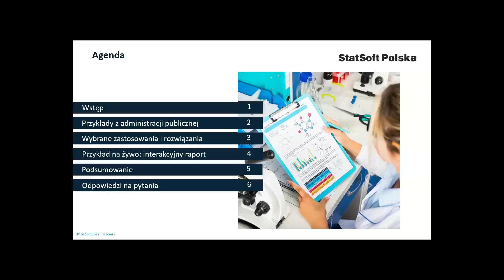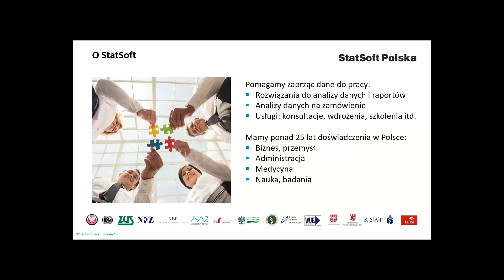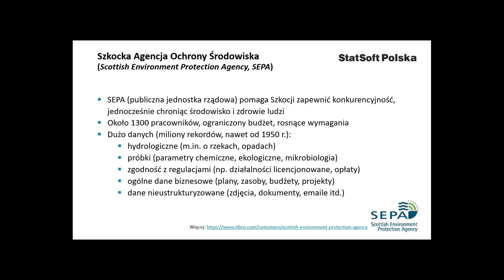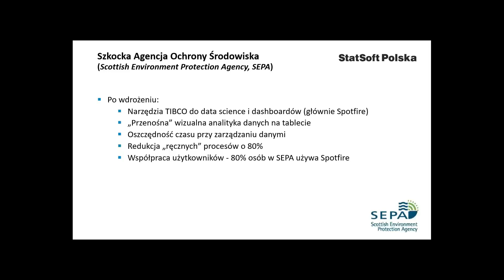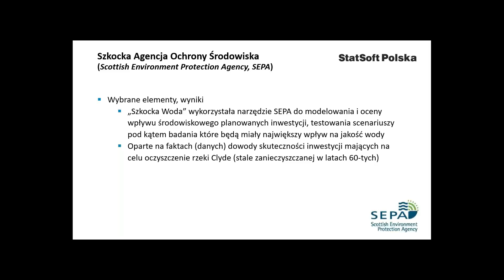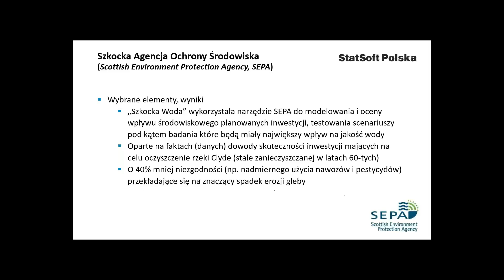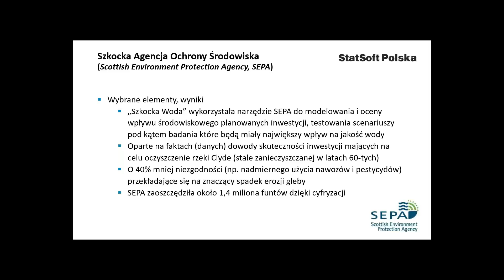Analiza danych w administracji publicznej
Czy wiesz jak ułatwić i zautomatyzować nie tylko analizy, ale i dostęp do danych przechowywanych w różnych miejscach i formatach? Zastanawiasz się czy i jakie są dobre praktyki i rozwiązania w tym zakresie? Jeśli to jest dla Ciebie interesujące, nie wahaj się i obejrzyj nasze webinarium!

Dodatkowo podczas webinarium zobaczysz:
✅ wybrane korzyści z analityki danych w administracji publicznej m.in. na przykładzie agencji ochrony środowiska monitorującej jakość wody w rzekach,
✅  jak w prosty sposób zbudować atrakcyjny dashboard w programie Spotfire, ze szczególnym uwzględnieniem prezentacji danych na mapach,
✅ przykłady łatwego wyciągania ciekawych wniosków z dostępnych danych,
✅ jak raz utworzony dashboard wykorzystywać do generowania raportów dla nowych danych.

Zapraszamy!